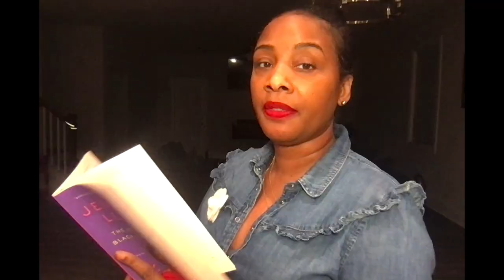Chaka Khan was to Replace Tina Turner after She Left Ike: Takin Back My Name part 22